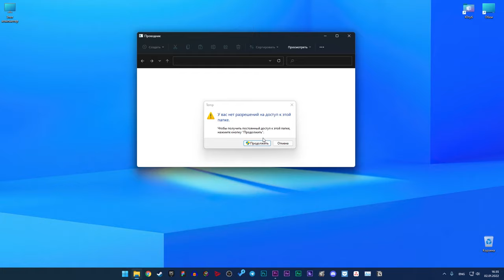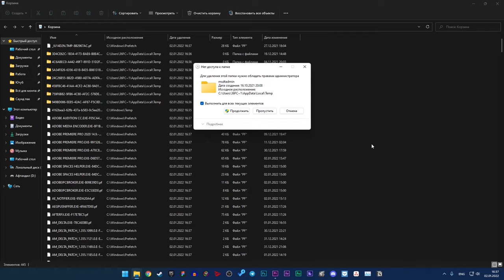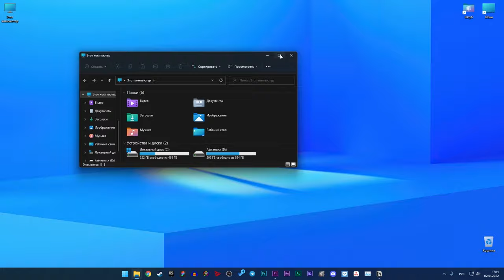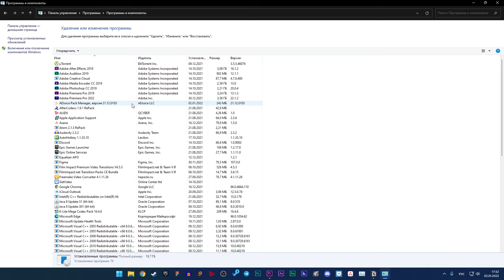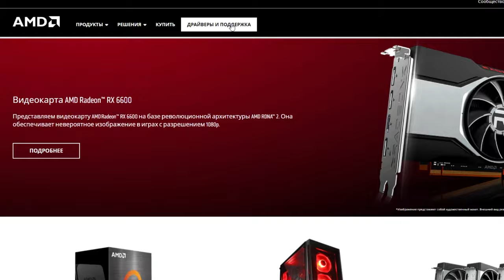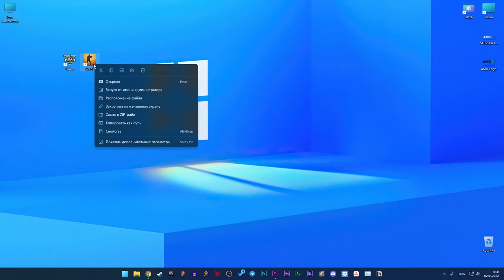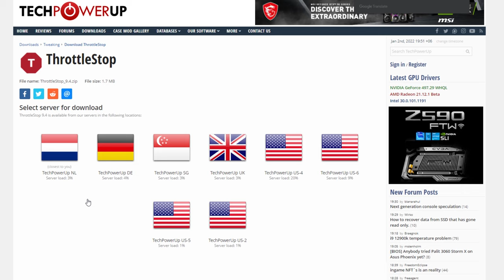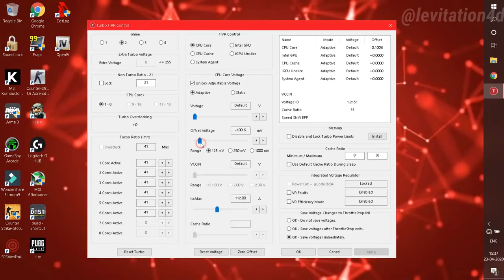10 Шагов Которые Поднимут FPS в любой игре и Сделают Твой ПК Быстрее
Покупай лецинзионные ключи 👇🏻
📈 Мой ПАК оптимизации Windows 10/11 который бустит ФПС 👇🏻

(туда сливаю все самое нужное)
В этом видео вы узнаете про 10 шагов которые смогут поднять fps в любой игре и оптимизировать твой компьютер или ноутбук. как повысить фпс в любой игре. как сделать пк быстрее. как сделать ноутбук быстрее. ускорение пк для игр. ускорение ноутбука для игр. как поднять фпс в ксго. повысить фпс в доте. повысить фпс в fortnite. оптимизация компьютера. оптимизация windows. повысить фпс в гта 5. gta 5 на слабом пк. как ускорить свой компьютер. увеличить фпс в играх. как повысить фпс в играх. как повысить фпс в фортнайт. как повысить фпс в играх на windows 10. как повысить фпс в играх на windows 11. как повысить фпс в играх на windows. как поднять фпс в роблокс. повысить фпс в доте 2. как убрать лаги в играх. настройка пк для игр. как играть в игры на слабом ноутбуе. как играть в игры на слабом пк. повышение фпс в кс го на слабом пк. повышение фпс играх

Тайминги:
0:00 Вступление
0:37 Первый шаг: Очистка мусора
1:33 Второй шаг: Отключение автозапуск программ
2:02 Третий шаг: Отключение анимации Windows
2:40 Четвёртый шаг: Удаление мусора с диска "С"
3:02 Пятый шаг: Дефрагменетация дисков
3:23 Шестой шаг: Удаление ненужных программ
3:41 Пауза
4:07 Седьмой шаг: Настройка электропитания
4:38 Восьмой шаг: Обновление драйверов видеокарты
5:22 Девятый шаг: Обновление BIOS
6:00 Десятый шаг: Отключение оптимизации во весь экран
6:38 Бонус
8:11 Итог